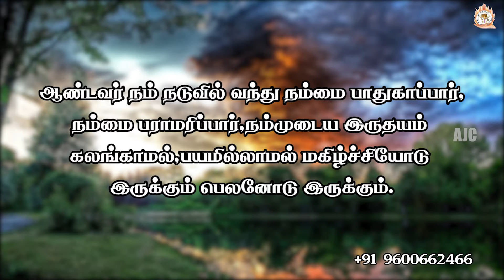ARK OF JESUS CHRIST (JULY 30 PROMISE WORD)